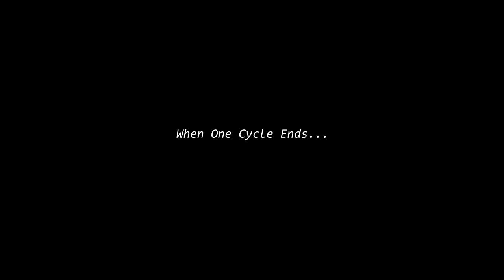Rain World: Downpour | Teaser Trailer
Wishlist Rain World: Downpour Today:

Rain World: Downpour adds five new slugcats each with their own story and unique abilities. Use those abilities to traverse through over 1000 new rooms and investigate the mysterious world around you while learning how to survive with the new threatening creatures of the world.